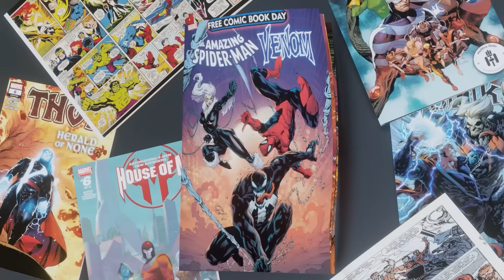they destroyed our lucky channel... RIP - Marvel Future Fight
this is an mff essence video